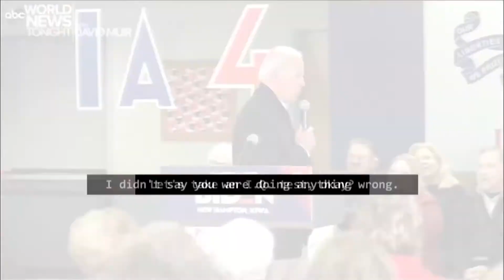Biden's Biggest Gaffes Of The 2020 Campaign | The Daily Show With Trevor Noah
Former Vice President Joe Biden is known for his gaffes and the 2020 race to the white house has not been without some iconic Biden gaffes.